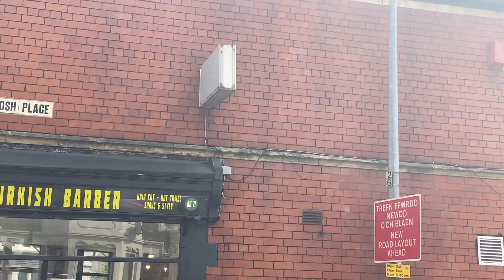Mackintosh Place (10198647)